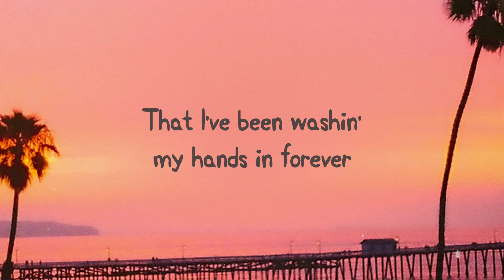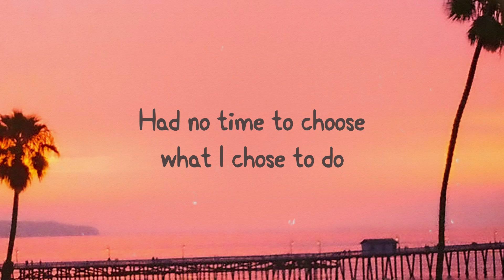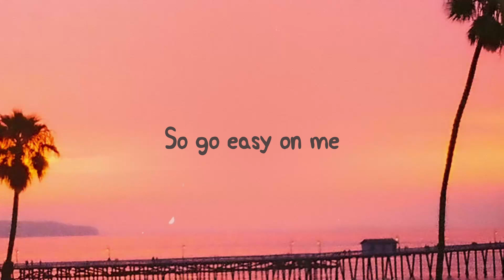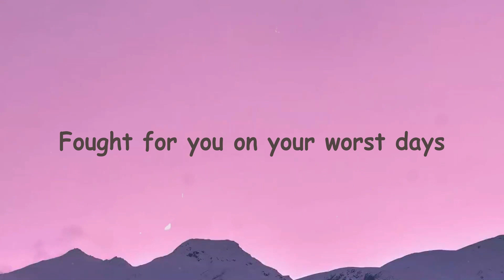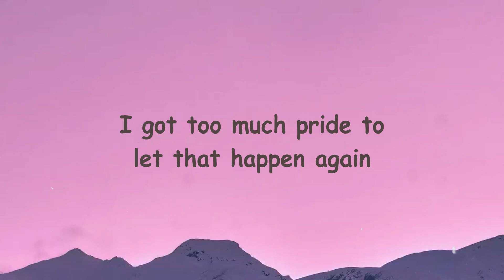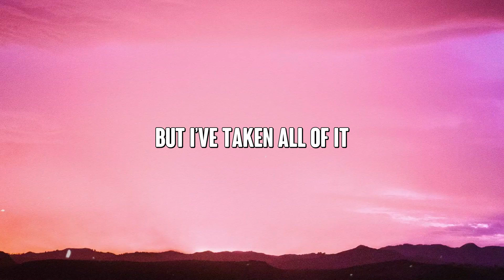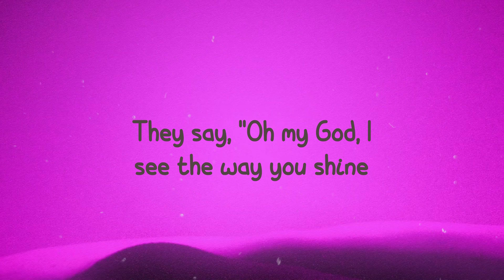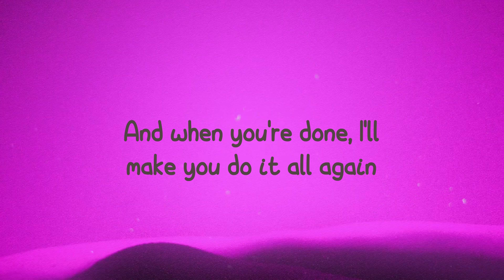Easy On Me - Adele {Letra} 💣